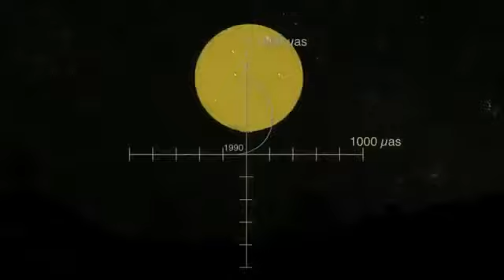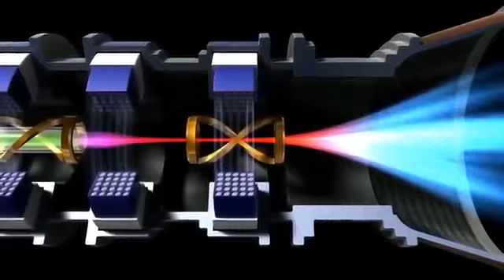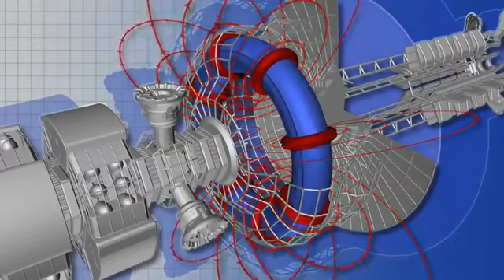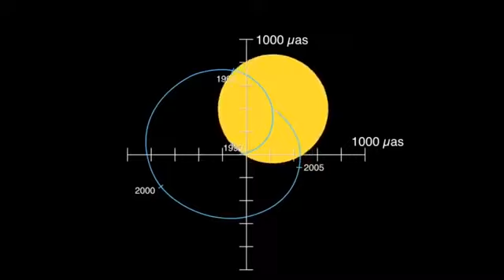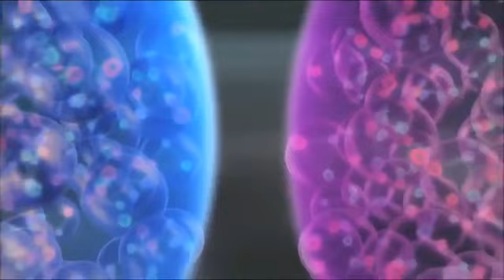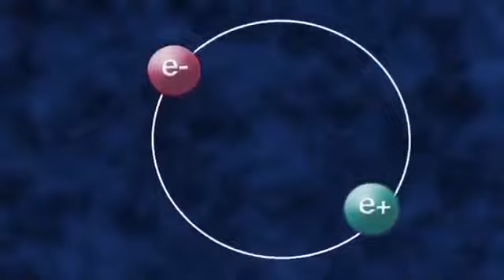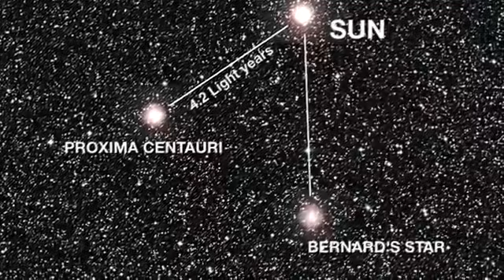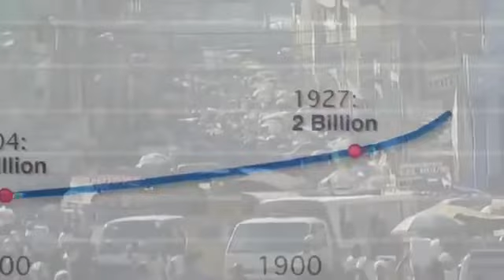Journeys interstellar Flight Universe Space Discovery Documentary